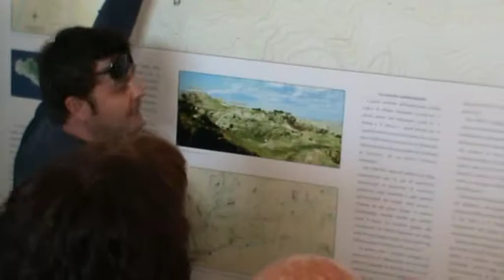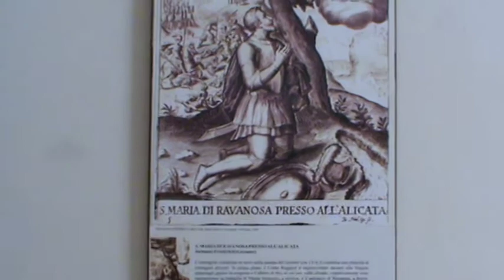invasionidigitali - Ravanusa: Museo, Santuario Maria SS, Monte Saraceno - 2015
Invasioni Digitali, un progetto rivolto a diffondere la cultura digitale. Il 26 Aprile 2015 a Ravanusa insieme ai "Sicani del Monte Saraceno" si è vissuta questa bellissima invasione al Museo Archeologico S.Lauricella, al Santuario M. SS Assunta, Monte Saraceno, luoghi carichi di storia e di cultura che caratterizzano la bellezza del nostro territorio.